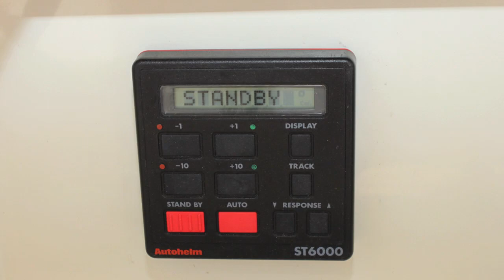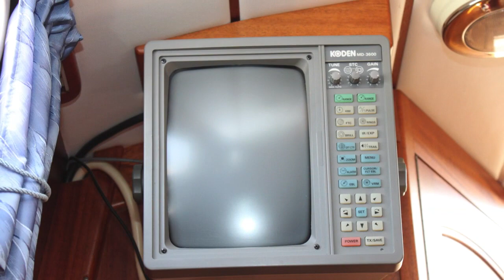Najad 370 2 2 HD 720p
Najad 370 mit Badeplattform Schwedischer Bootsbau